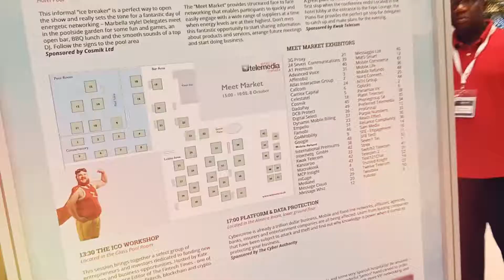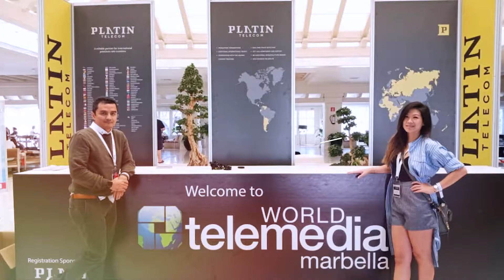Vlog #17 | World Telemedia Marbella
Letitia, Sharon, Norman, and our CEO Joe visited Marbella, Spain for the World Telemedia conference! Aside from meeting potential partners from the mobile industry to provide value-added services and content promotions, we also got to attend a pool & bbq party and take a road trip in the process! We are also so glad to receive positive feedback to expand our business in Europe.